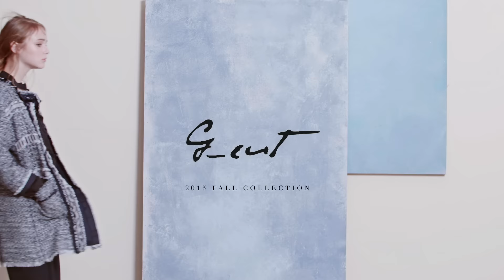gcut 15fw fin